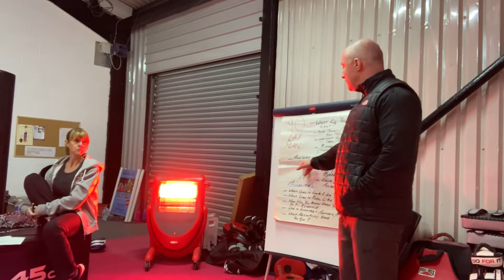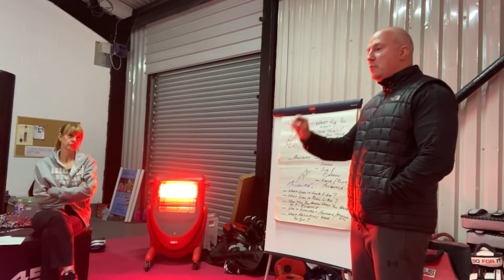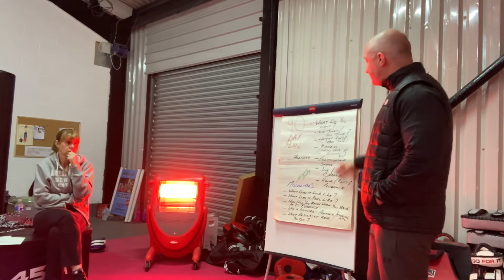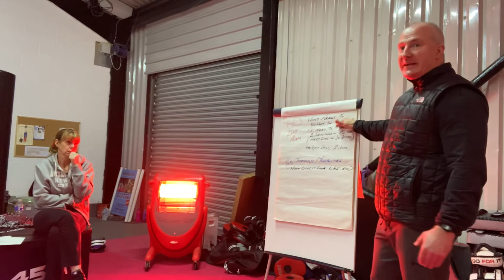Liverpool Personal Trainer